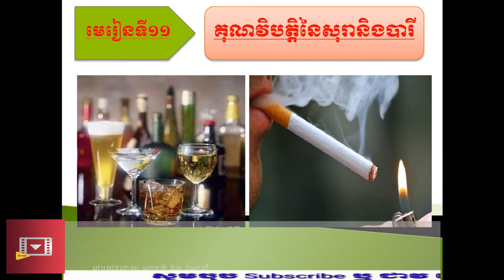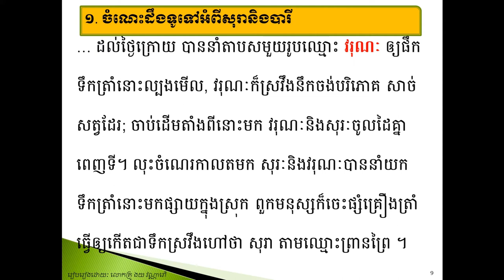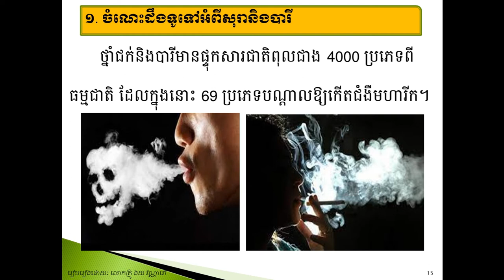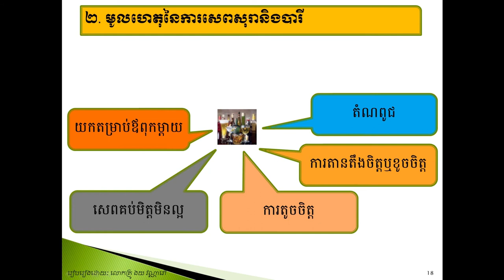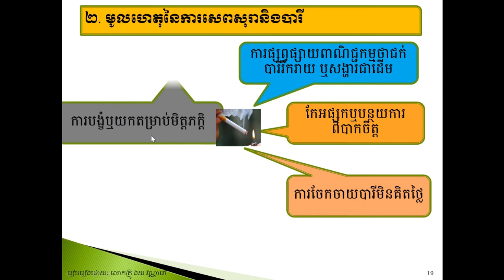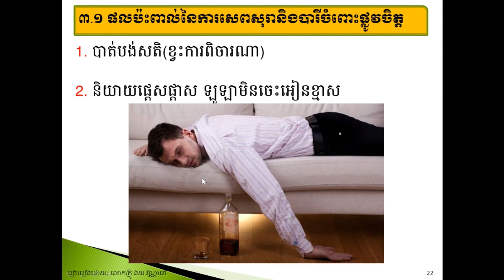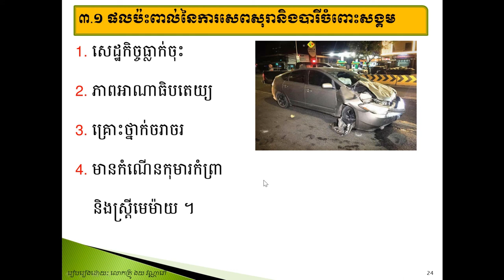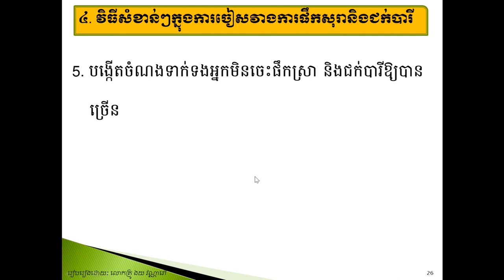មេរៀនសីលធម៌ថ្នាក់ទី១១ គុណវិបត្តិនៃសុរានិងបារី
តើមូលហេតុអ្វីបានជាសេពសុរានិងបារី?
តើសុរានិងបារីប៉ះពាល់យ៉ាងដូចម្ដេចខ្លះ?
តើយើងមានវិធីណាខ្លះដើម្បីចៀសវាងការសេពសុរានិងជក់បារី?